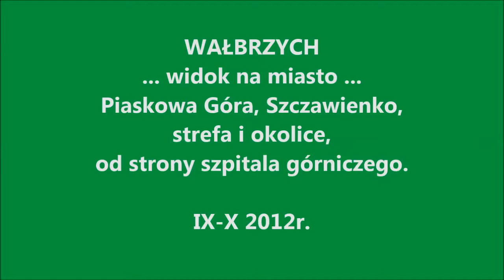WAŁBRZYCH 2012 - widok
FILM PRYWATNY - ROHAN-j.w.
Wałbrzych, widok na miasto ... Piaskowa Góra, Szczawienko, strefa i okolice,
od strony szpitala górniczego - wrzesień, październik 2012r.